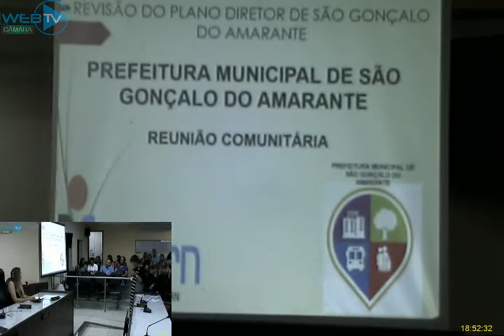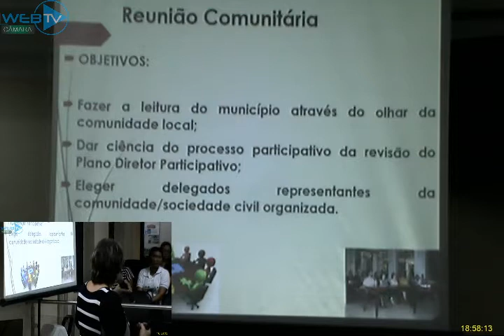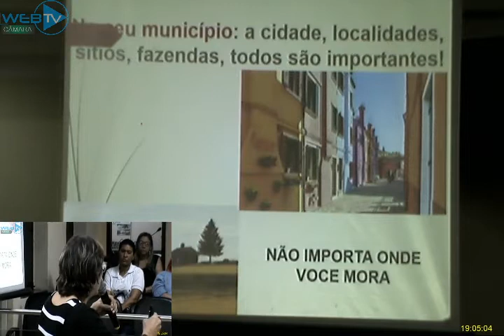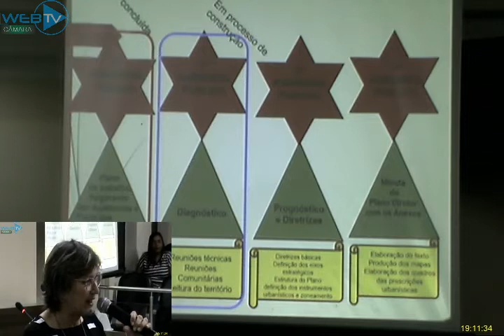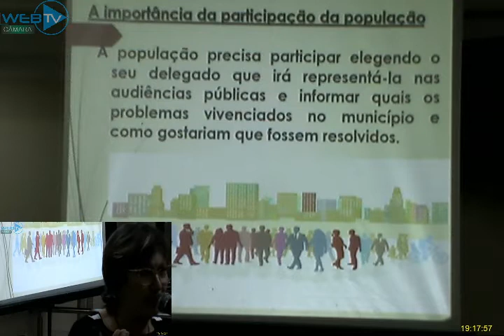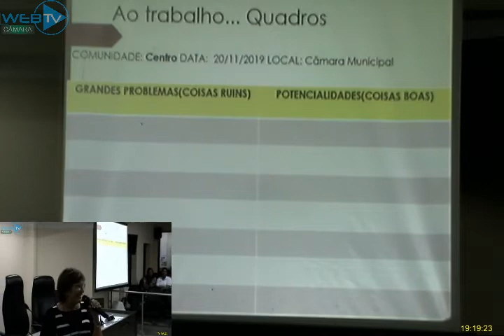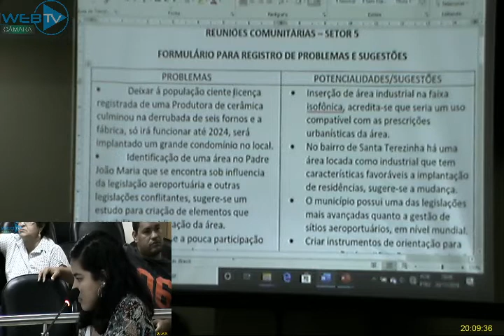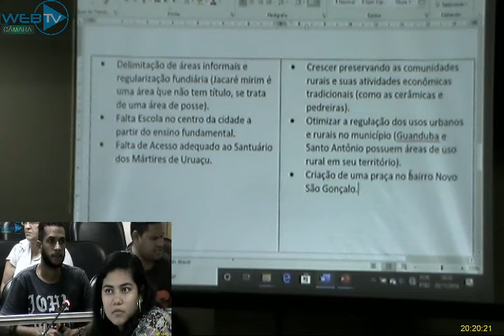REVISAO DO PLANO DIRETOR PARTICIPATIVO